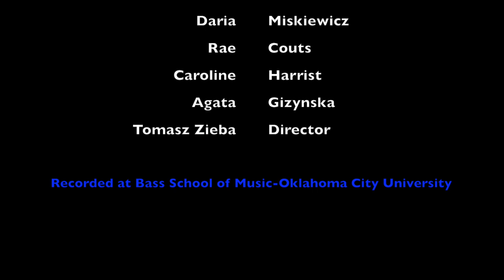Astor Piazzolla - Oblivion performed by OCU Cellovoce Ensemble (Cello Choir)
OCU Cellovoce Ensemble performing Astor Piazzolla - Oblivion